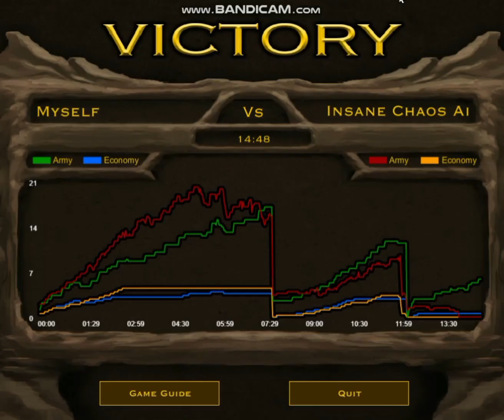Order VS Insane CHAOS AI in Swamp Lands (Classic)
i forgot to not publish without the thumbnail and description, title etc. but here it is now lol